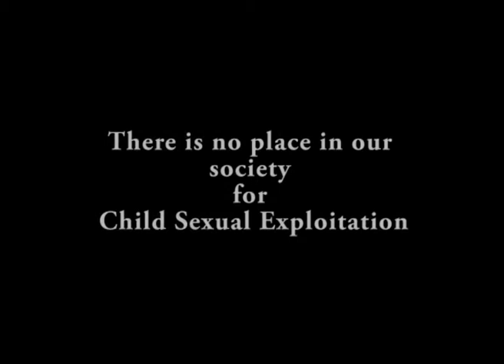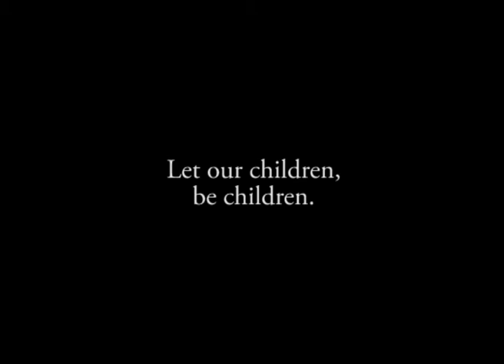CSE Awareness video